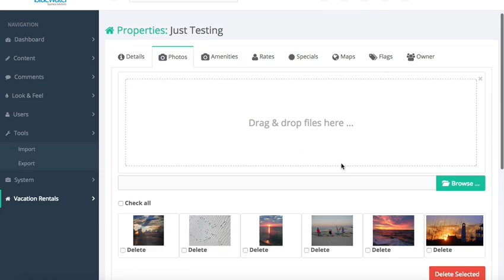bluRent Add Edit ReOrder Photos v2